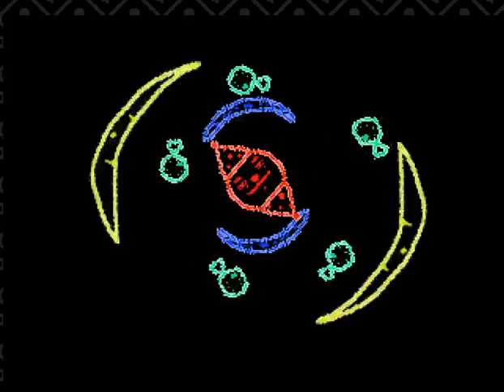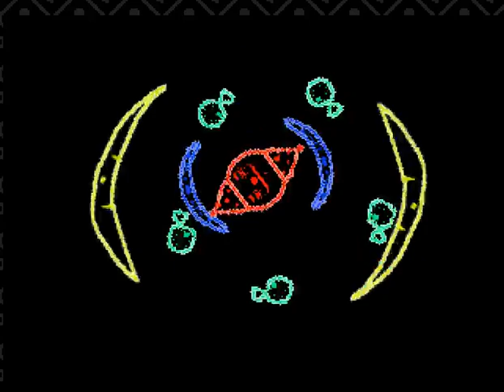YUME 2KKI -OST- Holiday Hell Hole (∪.∪ )...zzz hole #1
check the link for playing the game online
Thank you very much for watching all the video and supporting my channel stuffs! :D
danke~